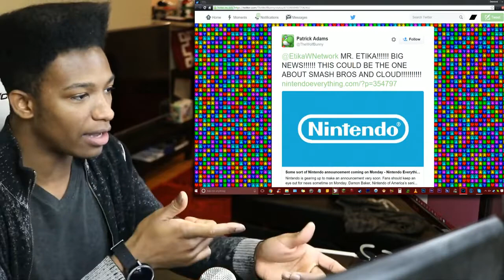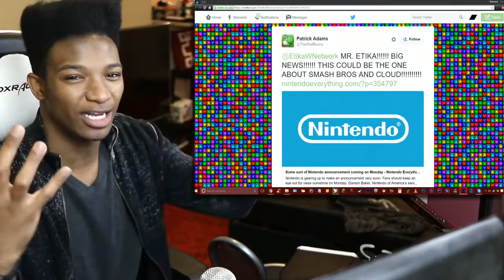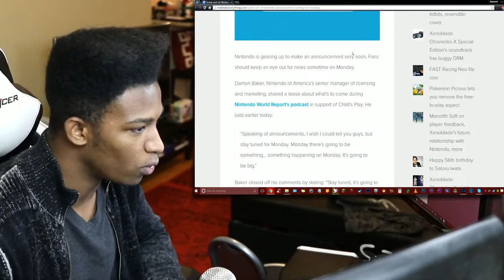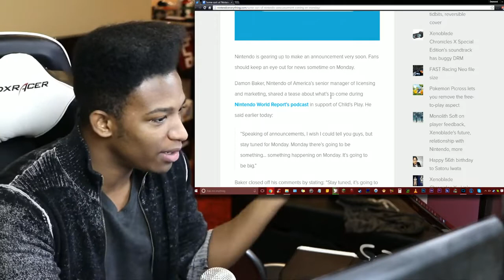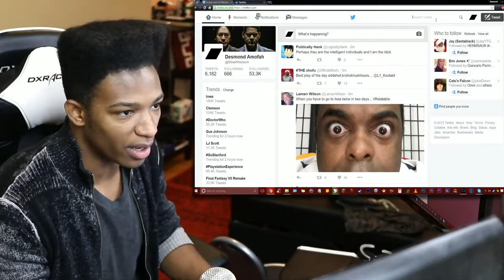MYSTERY NINTENDO ANNOUNCEMENT COMING IN 48 HOURS! "It's Going to be Big." HYPE.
Original Description: WHAT DO YOU THINK IT WILL BE? GET THE COAL READY MY BOYS. THIS TRAINS NEXT STOP IS DECIDED, AND WE'RE HEADED THERE FULL SPEED, LET'S GO!